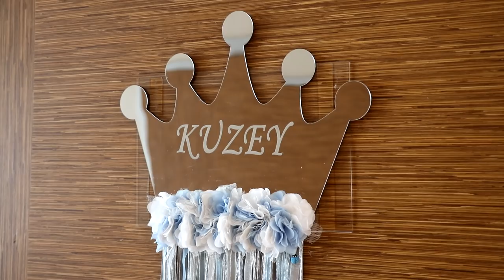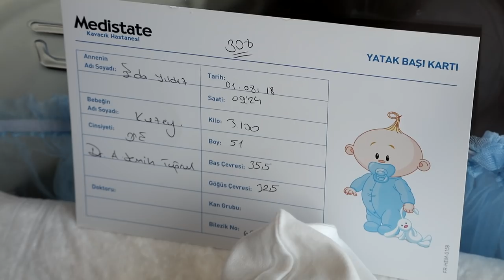Kuzey Bebek Doğum Hikayesi - 01.08.2018 Medistate Kavacık Hastanesi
Doğum filmi, doğum hikayesi fotoğraf çekimi, hamile fotoğraf çekimi, yenidoğan fotoğraf çekimi, yenidoğan fotoğraf stüdyosu çekimleri ve çok daha fazlası için:

Fahrettin Kerim Gökay Caddesi, Ortaklar İş Merkezi No: 71 Kat: 2 D: 16 Kadıköy / İstanbul